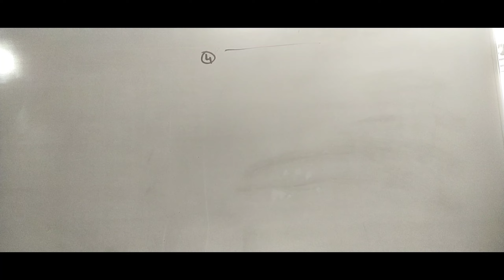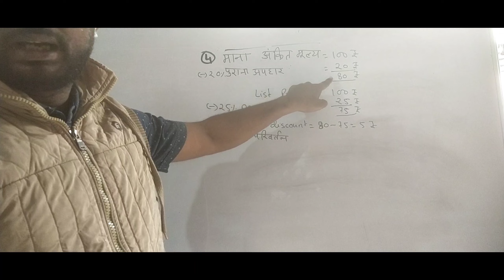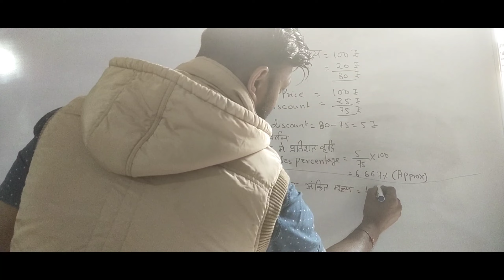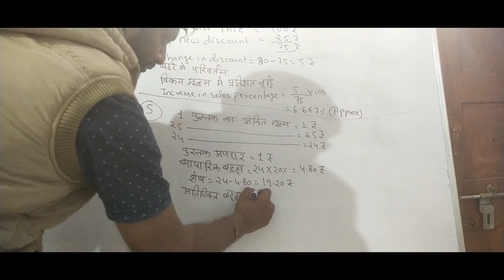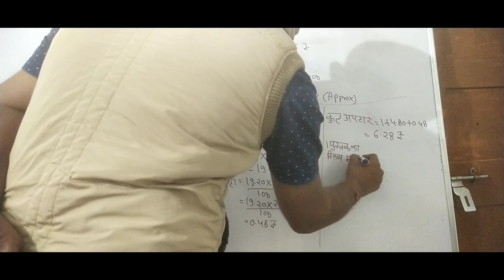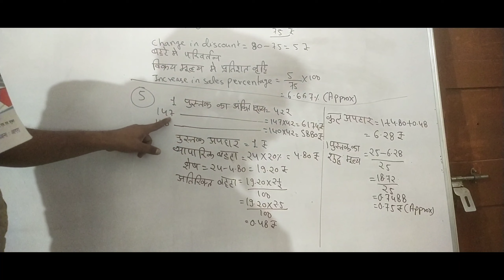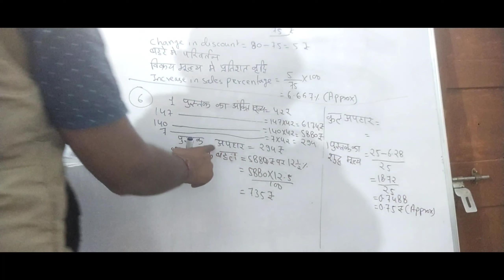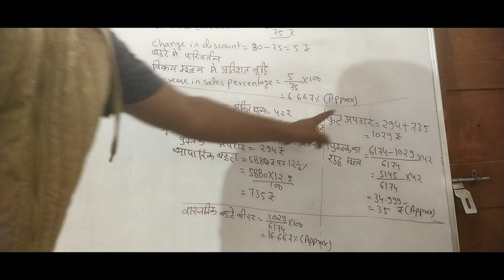exercise B question 4, 5 and 6 Bcom 1st year maths dr sm shukla discount, commission and brokerage